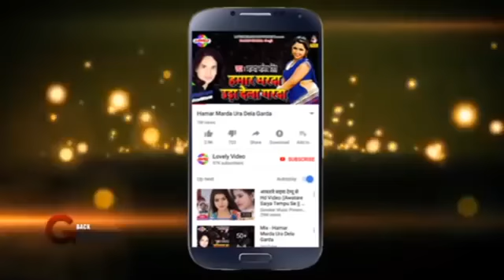amitpatel bhojpuri new videos 2020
singer at bhojpuri masala news bhojpuri
SINGER AMIT PATEL
writer,raju nepali

company for bhojpuri new singer
maneger/chandan gupta
sport guptapress banjaraha chowk nepal rautahat